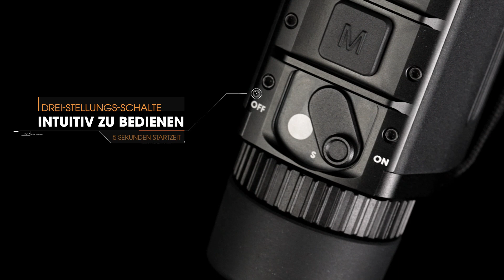Der neue Liemke Keiler-1 / Wärmebildgerät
Der neue KEILER-1 kombiniert höchste Bildqualität mit einfachster Handhabung. Durch sein kleines Format lässt er sich ganz unkompliziert in jede Jackentasche stecken, während er seinen größeren Kollegen in punkto Leistungsstärke in nichts nachsteht.

Der KEILER-1 kombiniert ein großzügiges Sehfeld von 22m auf 100m mit einer Reichweite von 1.750m. Die ausgereifte Bildverarbeitungssoftware und zwei schnell umschaltbare Bildmodi sorgen für ein natürlich wirkendes Bild, das selbst kleinste Details unglaublich klar erkennbar werden lässt.

Das kontrastreiche OLED-Display besticht durch seinen breiten Helligkeitsbereich. Komfortabel Beobachten bei Tag und Nacht mit höchster Präzision im Taschenformat!